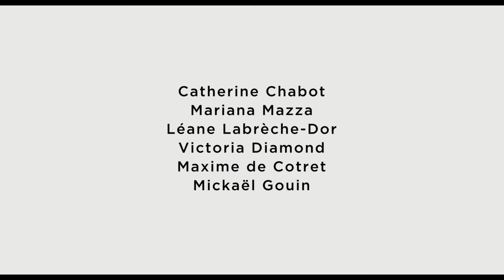Lignes de fuite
2022 | Un film de Catherine Chabot et Myriam Bouchard

À l'affiche dans les cinémas Le Clap dès le 6 juillet 2022